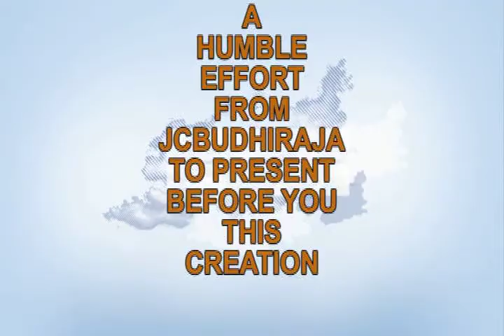IROWA ANNUAL LUNCH 30TH NOV 2013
IROWA ANNUAL LUNCH FOR ITS MEMBERS WAS ORGANISED AT SCOPE COMPLEX ON 30TH NOV 2013 AT 1.00 PM. A LARGE NUMBER OF MEMBERS PARTICIPATED AND ENJOYED THE FUNCTION. IT WAS A MOMENT FULL OF CHERISHED MEMORIES AND MEETING THEIR OLD FRIENDS.tO ENABLE MEMBERS TO FRESH THEIR MEMORIES I HAVE MADE AN EFFORT TO CAPTURE FEW SNAPSHOT AND LOVELY IMAGES AND ARE BEING PRESENTED
BEFORE YOU FOR YOUR VIEWING AND SHARING WITH OTHERS. PLEASE
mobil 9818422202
WITH KIND REGARDS
JCBUDHIRAJA